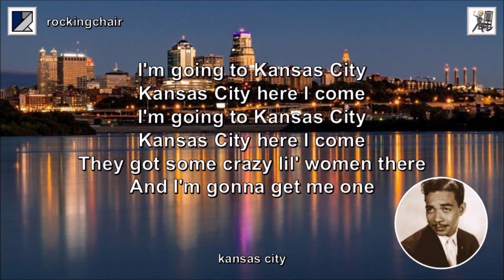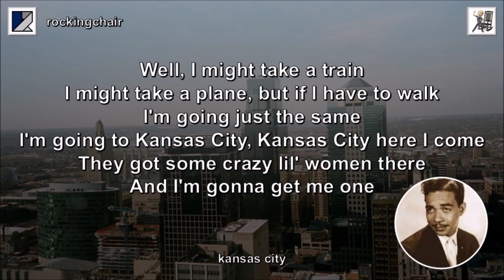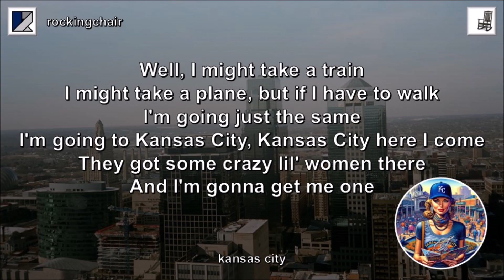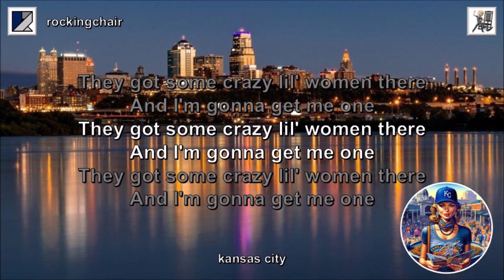Kansas City - Wilbert Harrison Cover (with lyrics)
"Kansas City" is a rhythm and blues song written by Jerry Leiber and Mike Stoller in 1952. First recorded by Little Willie Littlefield the same year (and published as “K.C. Lovin’”) the song later became a chart-topping hit when it was recorded by Wilbert Harrison in 1959.

Over time, it was to be covered by the who’s who of popular music, including a great version by Fats Domino. Then, in the sixties the Beatles made it their own with a very different arrangement, featuring Paul McCartney on lead vocals.

Here’s my humble cover of the Wilbert Harrison version … hope you enjoy it!